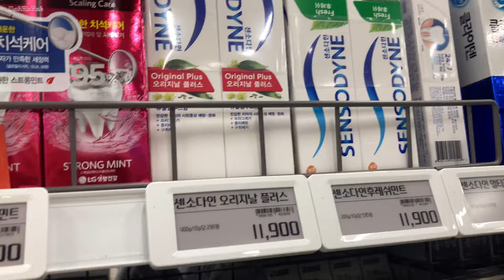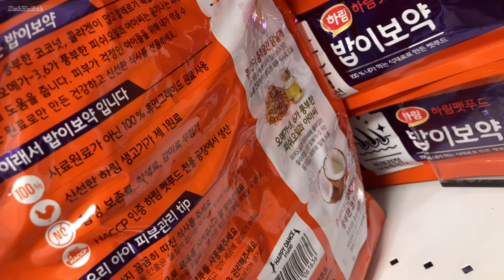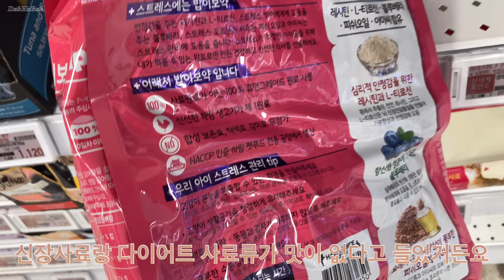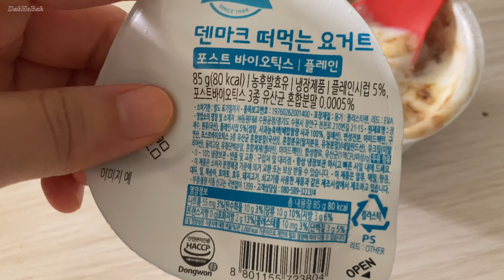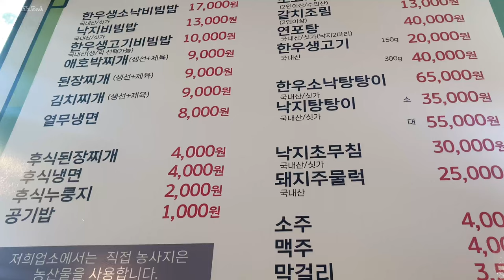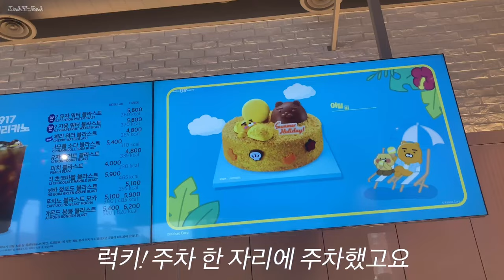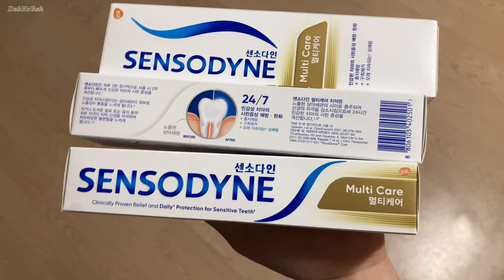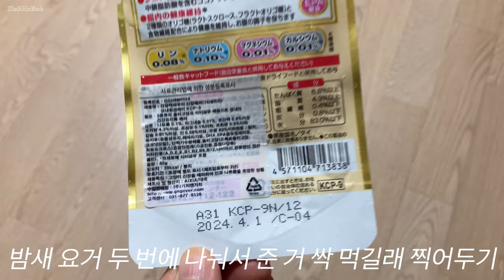수경 수모 발목 재부상 무리한 장보기 치과치료 수박자르다 피보기 모찌 아이크림케이크 짱구만두 김밥 생존수영